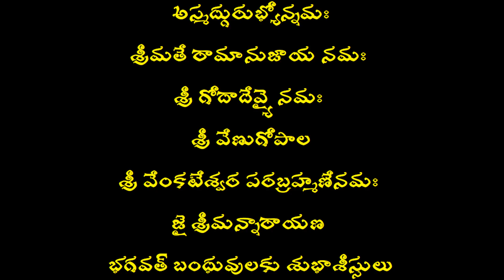శ్రీమద్రామాయణము 🏹యధాతధం | బాలకాండము | సర్గ - ౯ తొమ్మిది srimadramayanam balakanda sarga #9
నారదుడు ఒకమారు వాల్మీకి మహర్షి ఆశ్రమానికి వచ్చాడు. సర్వోన్నత లక్షణాలున్న పురుషుడెవరైనా ఉన్నాడా అని వాల్మీకి అడుగగా నారదుడు శ్రీరాముని కథ చెప్పాడు. రాముడు సత్యధర్మవ్రతుడు. మహావీరుడు. అనితర రూప గుణ సంపన్నుడు. సకల గుణాభిరాముడు. ఆ రాముని చరిత్రం పరమ పవిత్రం. సకల వేద సారం. అని చెప్పాడు.

 క్రౌంచ పక్షులను నిషాదుడు చంపగా వాల్మీకి నోటి నుండి అప్రయత్నంగా వచ్చిన రామాయణ శ్లోకం తరువాత వాల్మీకి తమసా నదిలో స్నానానికి వెళ్ళినపుడు ఒక నిషాదుడు క్రౌంచపక్షిని సంహరించడం చూచాడు.

 అప్రయత్నంగా వాల్మీకి నోట మానిషాద! ప్రతిష్ఠాం... అనే ఛందోబద్ధమైన శ్లోకం వెలువడింది. అనంతరం బ్రహ్మ వాల్మీకి చెంతకు వచ్చి అటువంటి శ్లోకాలలోనే రామాయణాన్ని రచించమని ఆదేశించాడు. పర్వతాలు, నదులూ ఉన్నంతకాలం లోకంలో సీతారామచరితం నిలిచి ఉంటుందని అనుగ్రహించాడు.

 వాల్మీకి ధ్యానమగ్నుడైనపుడు అతనికి రామాయణం మొత్తం సకల రహస్యాలతో అవగతం అయ్యింది. అపుడు వాల్మీకి రామచరితాన్ని సమస్త కామార్ధాలతోను, గుణార్ధాలతోను మధురంగా రచించాడు. అందులో మొత్తం 24 వేల శ్లోకాఉన్నాయి. 500 సర్గలు (ఉత్తర కాండతో కలిపి) ఉన్నాయి.